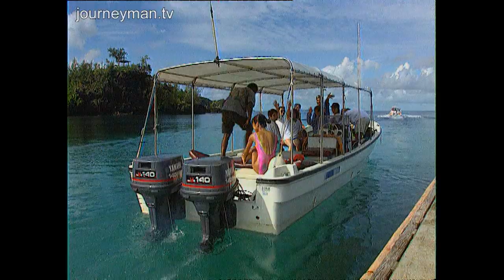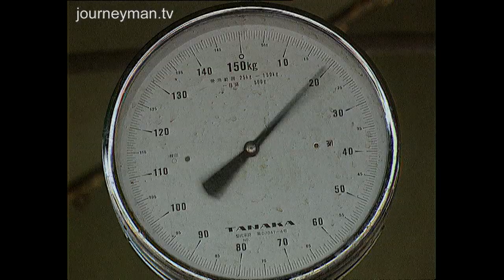Palau's New Challenges after Independence (1996)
Paradise in Palau (1996):  A look into the challenges that Palau faces in creating a self-sufficient economy.

Synopsis: Palau gained independence from the US in 1994. Its economy is growing, but its two main industries face a similar; tourism, while providing jobs, is damaging the natural beauty of Palau, especially its famous reef, and the fishing industry is struggling due to overfishing in the area. ABC Australia reports from a country stuck between economic development and conservation.